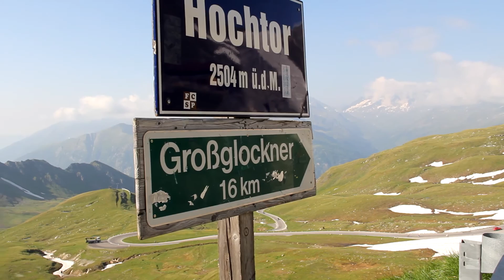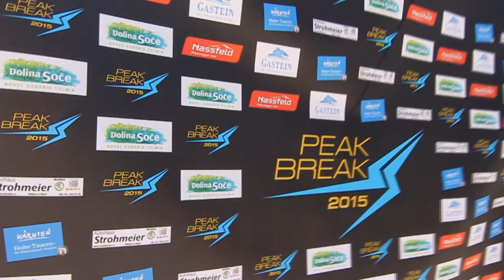PEAKBREAK 2015 Stage 4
PEAKBREAK- THE ALPS RACE
DAY/STAGE 4